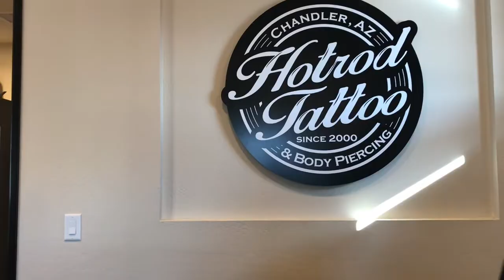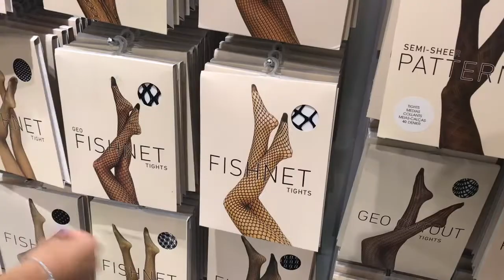Carpool Karaoke And Piercings! || Kasey Marie